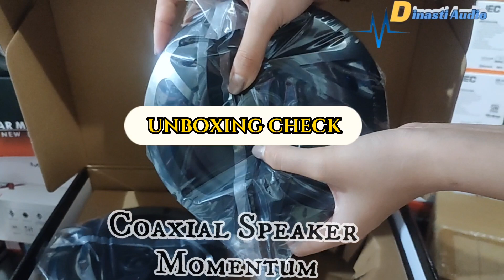UNBOXING MOMENTUM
UNBOXING
COAXIAL SPEAKER MOMENTUM

Open order guys untuk audio mobilnya dan kami adalah distributor audio mobil terpercaya di Indonesia yang beralamat Kami adalah di kota Bogor